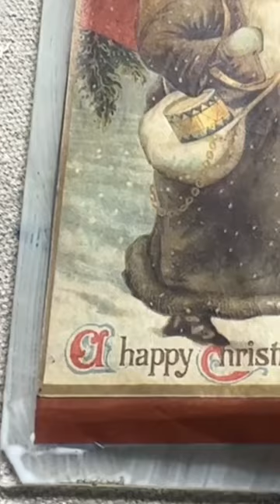Decoupaged lantern. Quick, easy, DIY Christmas decor